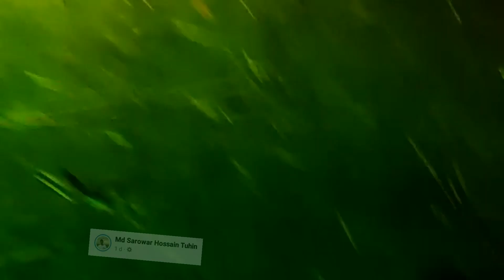তাহেরির মালা রাখব না গানে গ্রামের ছেলেদের অস্থির একটা নাচের ক্লিপ এক নজরে দেখে নিন.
ডিসেম্বরে গ্রামে গ্রামে চলে   পিকনিকের ধুম সাথে  চলে মস্তি চিল